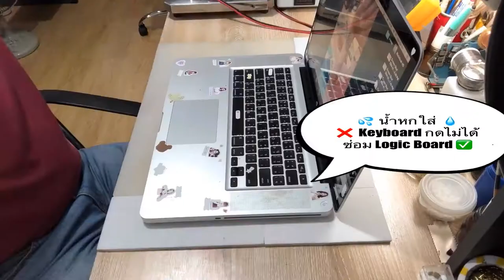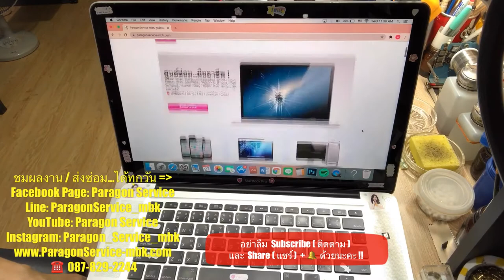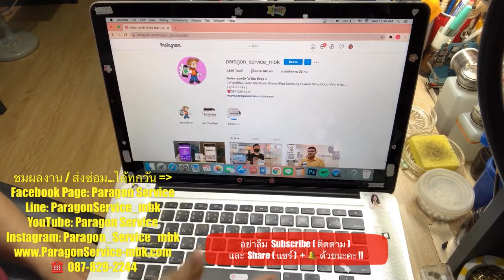ซ่อม MacBook Pro 15 A1286 น้ำหกใส่ คีย์บอร์ดกดไม่ได้ ส่งซ่อมจาก..จ.ตรัง Paragon Service